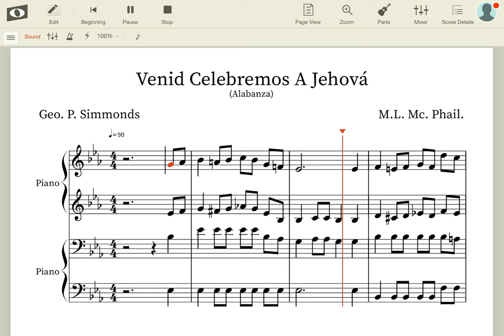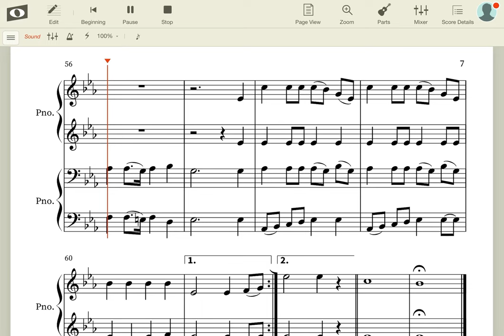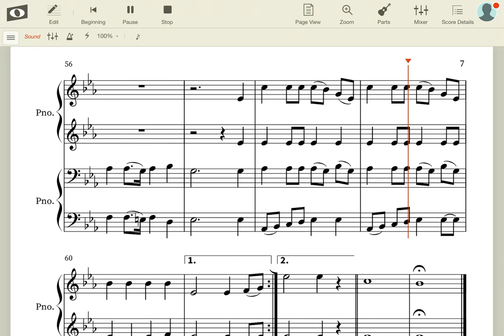Venid Celebremos A Jehova: Ensamble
Author: M.L. McPhail
Translation: George Paul Simmonds
(Can't Confirm The Authors)